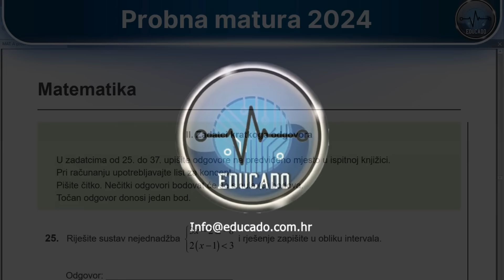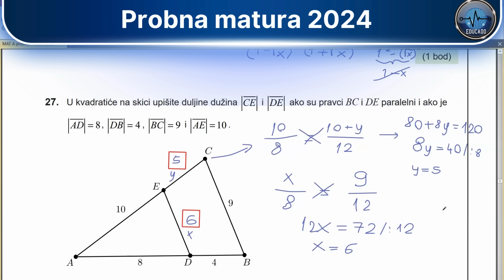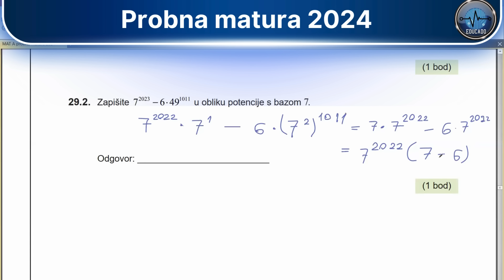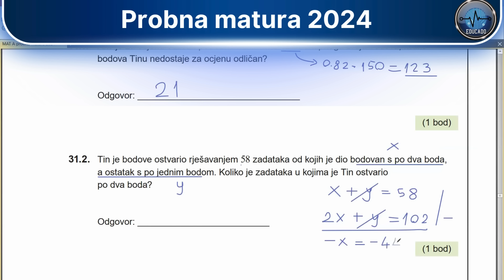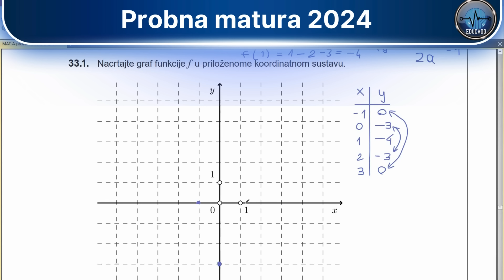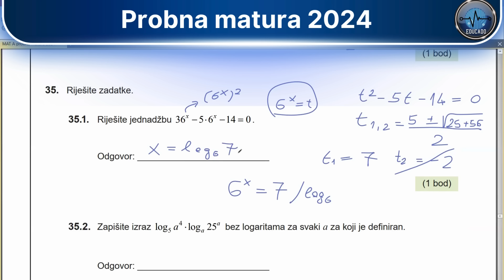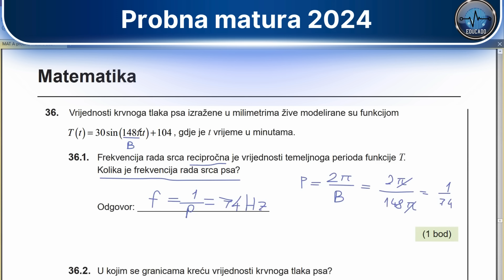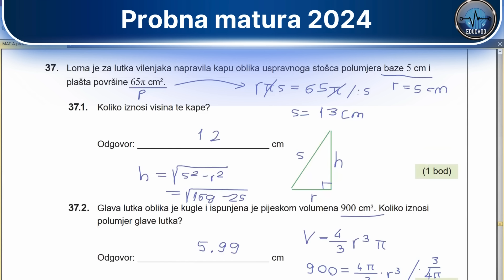Probna matura 2024 - Matematika A (2.dio)